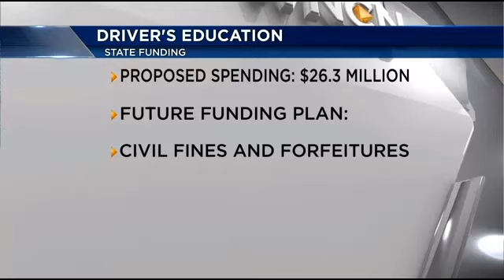Driver&#39;s ed funding debated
Funding for North Carolina Driver's Education debated